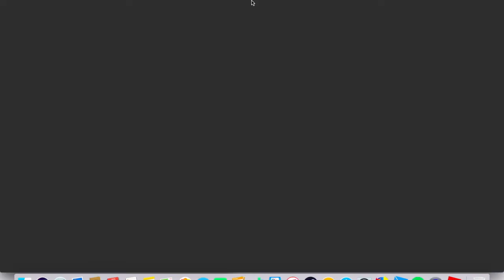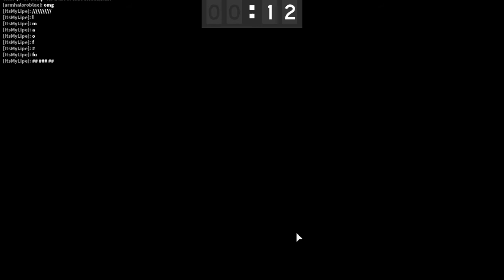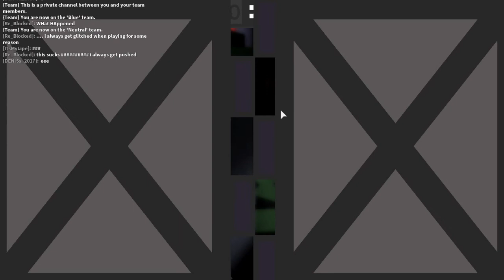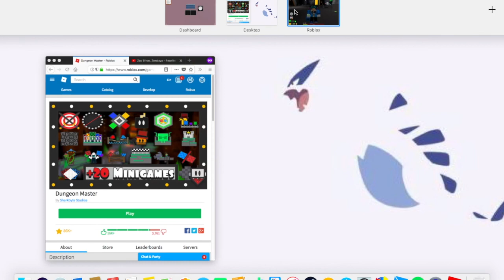MIXED FEELINGS FOR THIS GAME...... / Roblox Dungeon Simulator #3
sup. what up homies. We go another vid here. What what!!